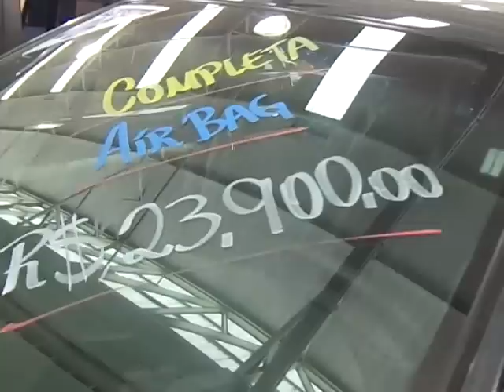RENAULT SCENIC 1.6 AUTHENTIQUE 16V 4P 2006 - NA MULTIMARCAS - CARROS USADOS E SEMINOVOS